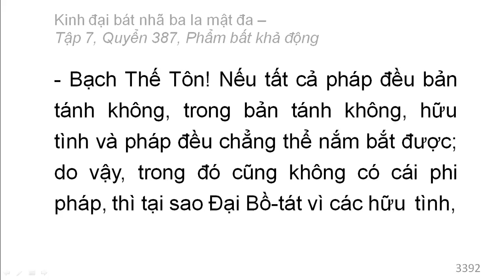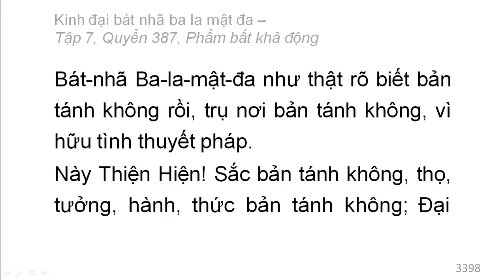Quyển 387: Kinh đại bát nhã ba la mật đa - Phẩm bất khả động (rất hay) (387/600) (5)